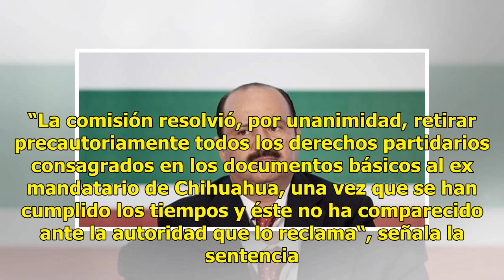PRI suspende los derechos políticos a César Duarte - El Diario de Yucatán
CIUDAD DE MÉXICO (El Universal).- El PRI decidió suspender los derechos políticos como militante al ex gobernador de Chihuahua César Duarte, quien lleva dos años sometido a proceso judicial. De acuerdo con la resolución priísta, Duarte Jáquez sigue siendo militante del partido, sin embargo, no tiene...